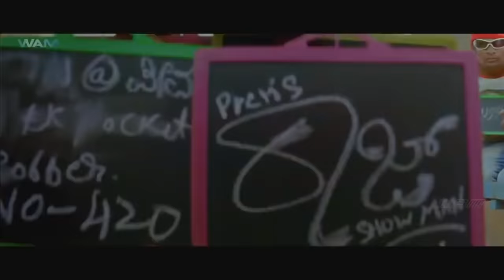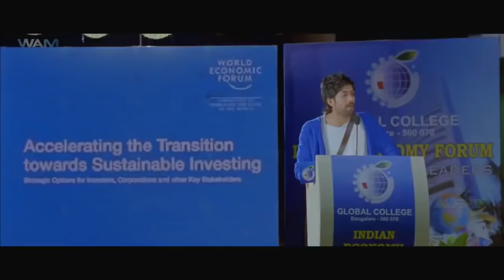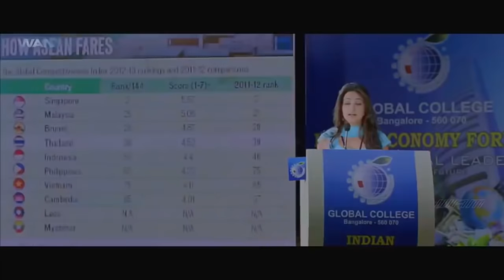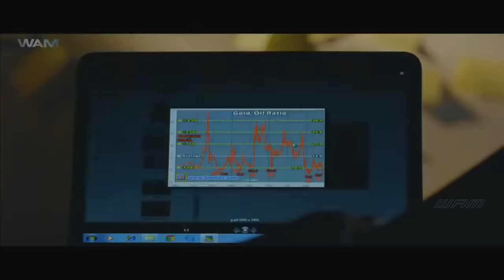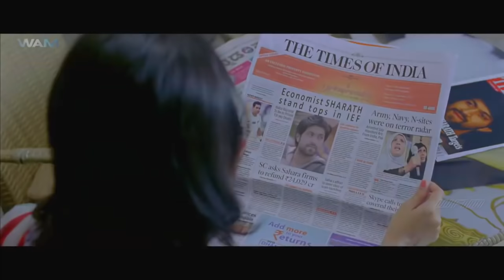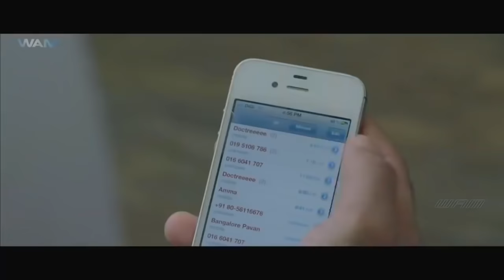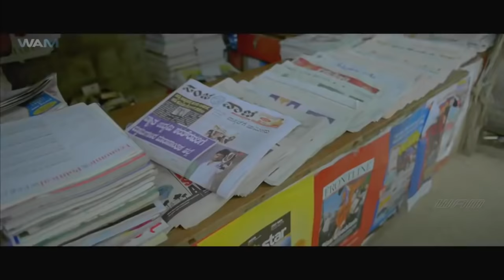Googly Full Hindi Dubbed Movie | Kriti Kharbanda, Yash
Sharath(yash)is a fun loving guy who seldom had any friend because,of freakish attitude.He always lives his life as he wish.One day he is selected to represent his college at the global business seminar meet,as he is the topper.As he enters the packed auditorium he gets bored with the seminar and falls asleep.When his name is called upon,he is woken up by swathi(kriti)who is an MBBS student.Later he gives his hilarious speech and thanks swathi for waking him up.By this meet,both of them become close friends and starts to like each other.Over a period of time ,sharath starts to suspect every act of swathi.One day swathi is injured, and things become more messy when he misunderstands swathi's friend to be her boy-friend,at a hospital where she is undergoing treatment. sharath gets annoyed and slaps.unlike any guy who'll normally brood over his past girlfriend,sharath takes this as a challenge and devotes his time to studies,and becomes a huge business tycoon within couple of years. After few years,he realizes his mistake of hurting swathi and apologizes through phone call on her birthday.Unfortunately,he's hurt to hear swathi being engaged to someone.Later,he returns to India to attend his friend's wedding,and is surprised to see swathi. Then,he'll come to know that swathi had lied to him,and tries to win her heart again.The movie ends with two couple united.